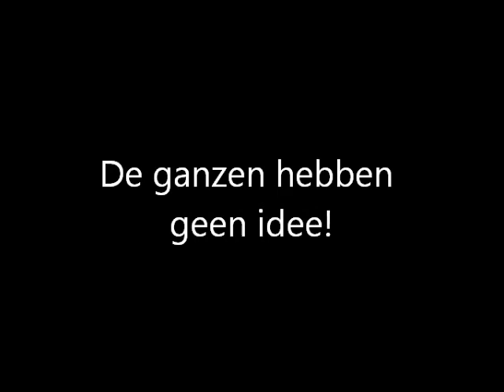De kansen nemen toe